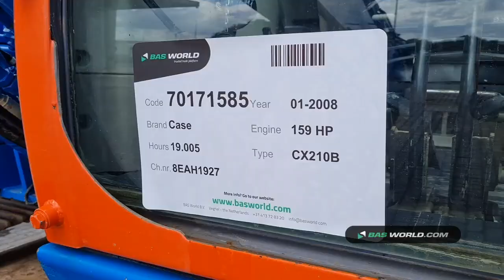70171585 Case CX210B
Case CX210B